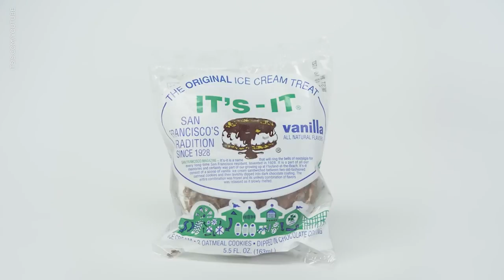Tommy Dorfman | 17 Favorite Things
We love Tommy, but we are OBSESSED with his pup! Check out all of his faves on 17 Favorite Things!

Do you ever wonder if you and a celebrity have any weird habits in common? Did you ever google in the inside of an air conditioner just to see what it looks like?